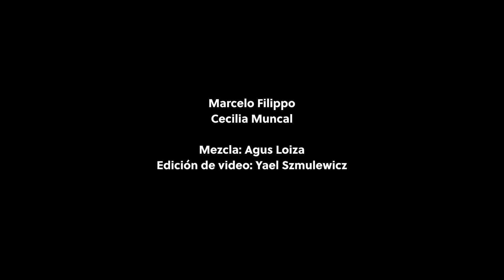Buscando Siempre - CECILIA MUNCAL Y MARCELO FILIPPO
Algunas cosas lindas pasan en esta cuarentena
Este hermoso tema de Otit Oivasol y Marcelo Cuino
CECILIA MUNCAL Y MARCELO FILIPPO
filmandose en casa
Edición video: Yael Szmulewicz